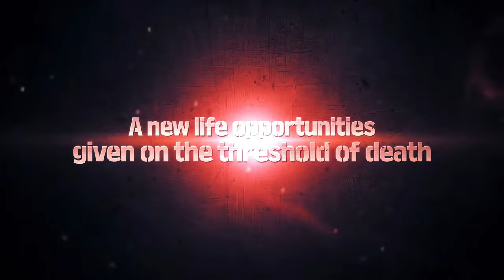Solo Leveling — Rise of the Shadow Monarch — TRAILER COMPILATION — 4K 125 FPS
Production Errors :/

Linki:
Strona Poświęcona Solo Leveling Po Polsku: